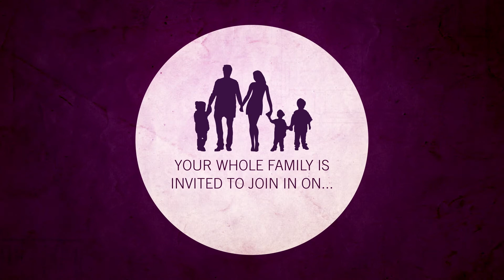Families at the FEST - it's all FREE!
The FEST is FUN, FREE, FANTASTIC, FAMILY!

You whole family is invited to join in on over 100 activity tents, a full day of live music, interactive areas for kids and teens, fun for parents, and the best part is IT'S ALL FREE! Bring the whole family to the FEST. Because together, we can do great things!